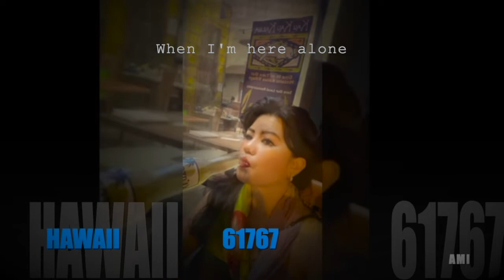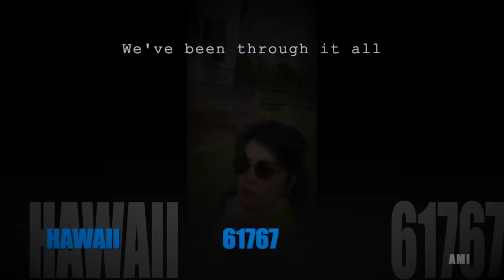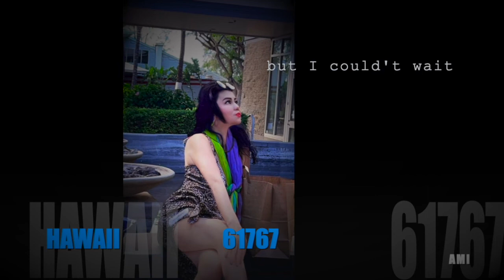HAWAII61767, HELLO MY FRIEND HELLO